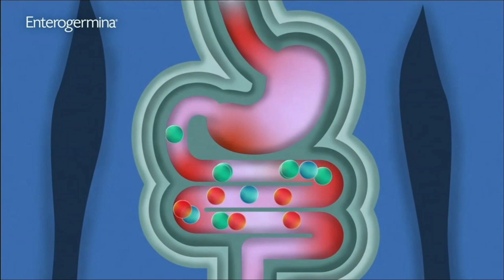Intervalos Chocolate com Pimenta (07/02/2023) - TV Globo RPC